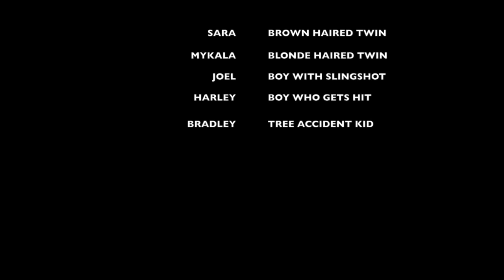Now You See Me - 7Bd 2014